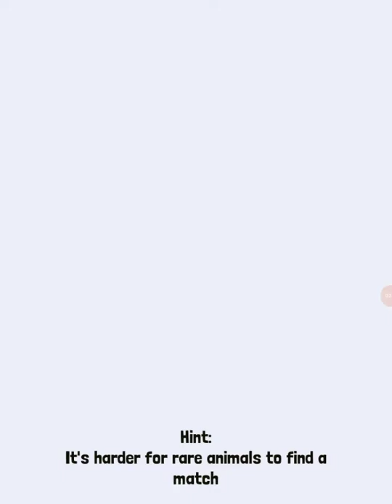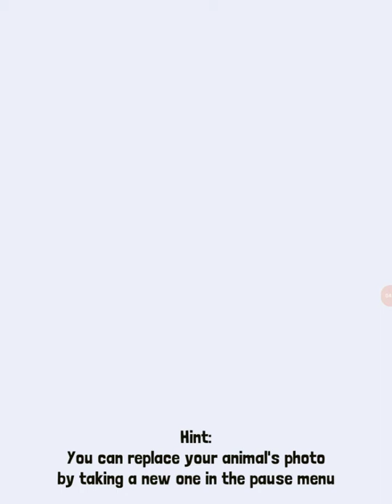Rodeo Stampede(EP.2) Completing Quests!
Today was a short episode where I completed some quests to go to the next area.